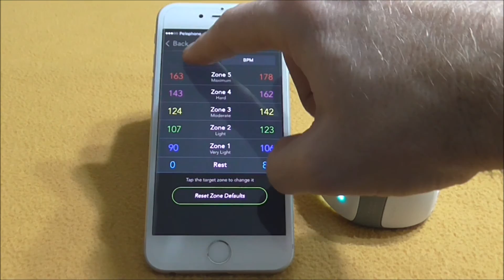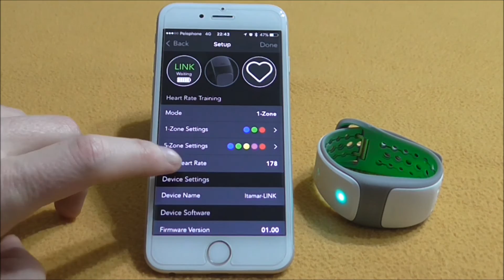מיו לינק - פתיחת הערכה וצימוד ל Mio GO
הבלוג שלי: ספורט - לא מילה גסה